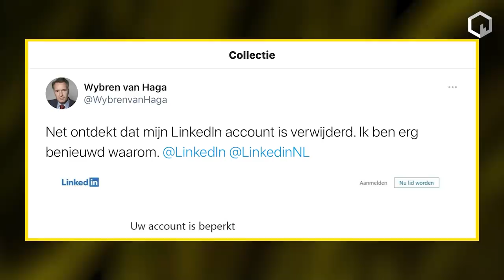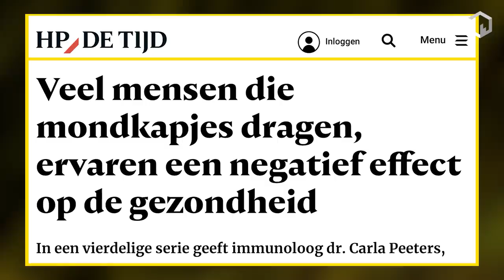Wybren van Haga van Linkedin! WHO beïnvloedt democratie indirect.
Wybren van Haga verwijderd van LinkedIN. WHO Guidelines beïnvloeden democratie!

Vanochtend ontdekte kamerlid Wybren van Haga, dat LinkedIN zijn profiel op non-actief had gesteld. Uit alle hoeken en gaten kreeg hij appjes en mails en kort daarna kwam hij erachter dat het inderdaad had plaatsgevonden. Vol verbazing zag hij dat er 3 berichten op LinkedIN de Guidelines hadden overtreden en wel:

1) Mondkapjes werken niet. (Bron RIVM)

2) De IFR van Covid-19 is vastgesteld op 0,23% (Bron WHO)

3) De coronamaatregelen zijn niet proportioneel (mening)

Programmamaker Flavio Pasquino praat met Wybren over dit “historische” voorval dat onze democratie ondermijnd en zijn eenzame rol in de kamer als kritische stem van het volk. Al maanden is Van Haga een roepende in de woestijn en wordt er amper gehoord gegeven aan zijn - goed onderbouwde - vragen en stellingen en dat moet frustreren, aldus een oprecht geïnteresseerde Flavio Pasquino, die het niet onder stoelen of banken schuift dat hij de mening van Van Haga deelt.

Hoe lang is de arm van de WHO, nadat ze de “Wet Publieke Gezondheid”  in onze grondwet hebben geïmplementeerd en nu ook de Guidelines van de grote tech platforms? Moet dit niet aan banden gelegd worden ter bescherming van onze democratie en vrijheid van meningsuiting? Vragen die aan Van Haga worden voorgelegd.

Ook wordt het tenenkrommende fragment van het RTL4 programma ‘BEAU’ getoond en besproken waar Marieke van de Zilver het testbeleid van 2021 uiteen zet waar de “ stip op de horizon” blijkt te zijn, dat idealiter iedere Nederlander vanaf maart 1 keer per maand getest wordt.

Bekijk hier de integrale video van Wybren van Haga in de kamer waar hij alle pijnpunten van deze crisis feilloos benoemd:

Jij kan helpen met een donatie maar ook door deze video te delen op social media en/of via whatt's app, telegram, signal, messenger, what ever...als de video maar zoveel mogelijk mensen bereikt.